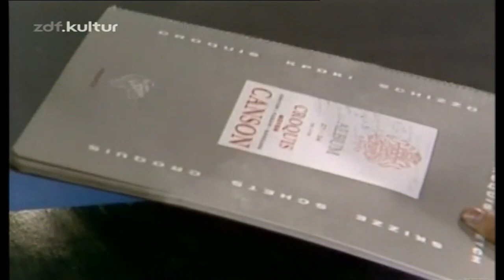AMANDA LEAR - Interview (Na Sowas 1982 German TV)